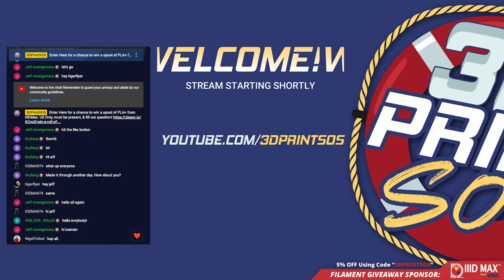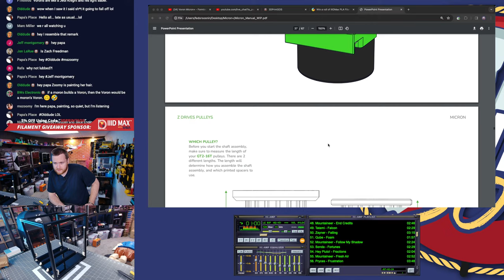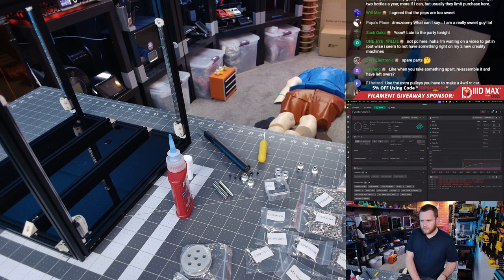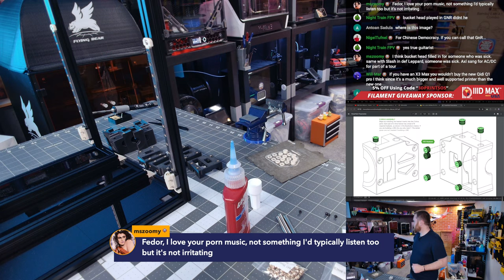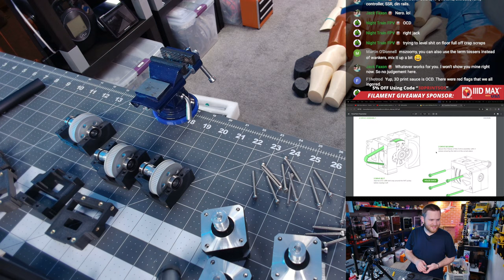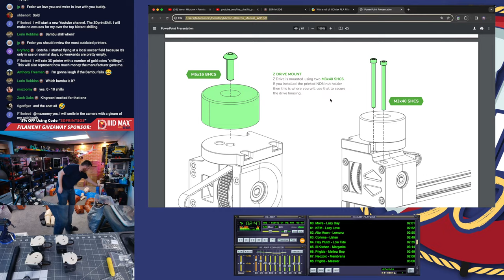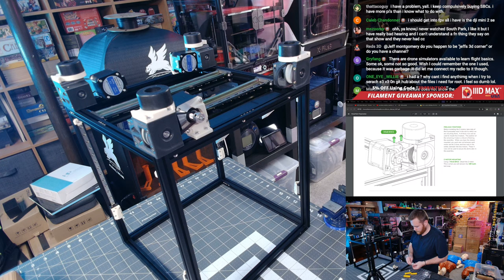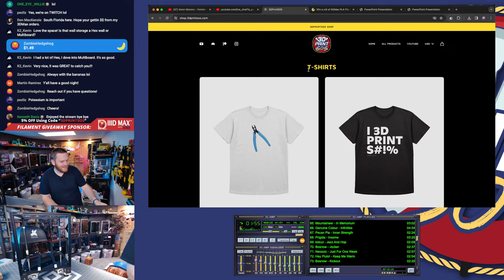Voron Micron+ - Formbot Kit - Live Build 3 - Frame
🛟 Formbot Micron+ 180 Kit

Super excited for another voron build! This one's going to be fun. Come join me.

They do NOT cost you anything but using them and making a purchase provides a tiny kickback for the channel. This is one way I can afford to continue to make content for this channel. Thank you for your consideration. :)